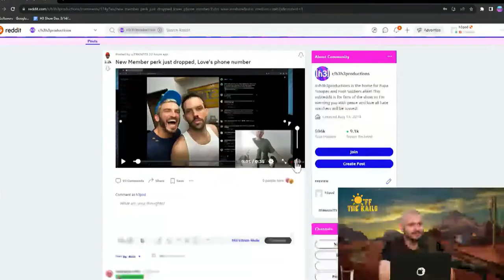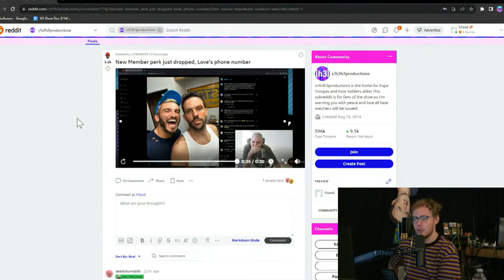Ethan Doxxed Love's Phone number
In this chapter of the H3 Podcast, Ethan shares a hilarious and embarrassing moment where he accidentally leaked Love's phone number during a livestream. Ethan explains that he was calling Love to talk about something on the show, but it went straight to voicemail and he accidentally read the number out loud. He expresses his sincere apologies for the mistake and seems genuinely panicked and embarrassed by the situation. The crew reacts with shock and amusement, with Ian jokingly saying that all Swedish people sound the same. Overall, it's a funny and relatable moment that showcases Ethan's genuine personality.

Clipped from How Well Does Ethan Know The Crew? The Game Show - Off The Rails #89